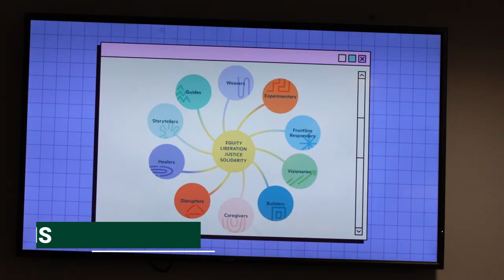Stetson Bonner Program | Spring Retreat 2024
The Bonner Program helps students develop the knowledge, skills, and values to engage in community well-being and social change efforts. Through curricular, co-curricular, and integrative experiences, Bonner students develop leadership and professional skills including an ability to have dialogue across differences, work with teams, and manage large projects. Students in the Bonner Program receive additional academic advising and one-on-one support from staff in the Center for Community Engagement throughout their academic careers.

Ranked in the "Top 5 Best Colleges in the South" by U.S. News and World Report, we are proud to continue our 140-year-old tradition of providing an excellent academic experience within a friendly, close-knit community where you can receive a close level of personal attention from professors and staff.